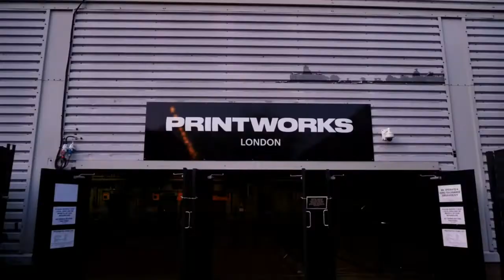Dj Medigen - Summer Vibe's 2.0 2022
Köszönöm, hogy megtekintetted mixemet! Ha további tartalmakat szeretnél, akkor Kövess, Like-olj! :)

Thank for Listening!  Follow and Like for more content! :)